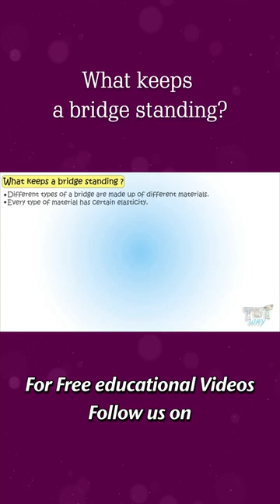Bridge | What keeps a bridge standing? | Bridge Basics | Types of Bridges | Science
This Educational video explains about Bridges. This will help them a lot in their daily routine.
Topic Covered:
• Load-Different types of load
• Environmental load
• Dead load
• Live Load
Bridge deck:
• Concrete
• steel
•  wood
The span of the bridge:
• Single span bridge
• Double span bridge,
• Multiple span bridge
• Truss bridge
Form of the bridge:
• Beam
• Arch
• Truss
• Suspension
• Cable-Stayed.
What keeps a bridge standing?